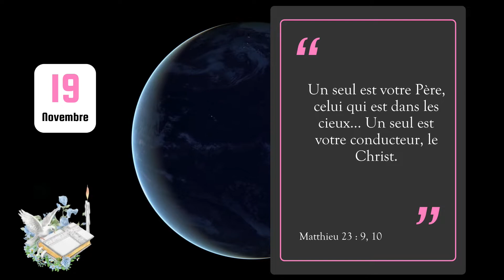19 Novembre 2023 - Verset du jour